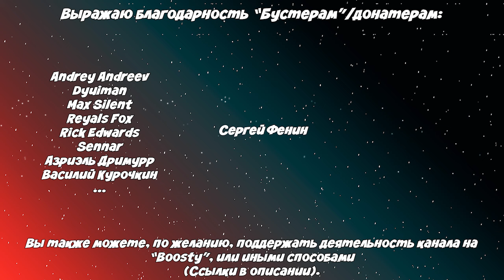ВЫГУЛ ПРОТОГЕНОВ - Фурри-прогулка в Покровском-Стрешнево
Чё как, это Комрад!
Тёплые деньки подходят к концу, но только не прогулки с фуррями на свежем воздухе. Сегодня вы увидите прогулку в парке "Покровское-Стрешнево", и как я "забупал" всех пришедших протогенов. Выражаю отдельную благодарность ребятам из проекта "Vita Project".

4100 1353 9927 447 - Yoomoney